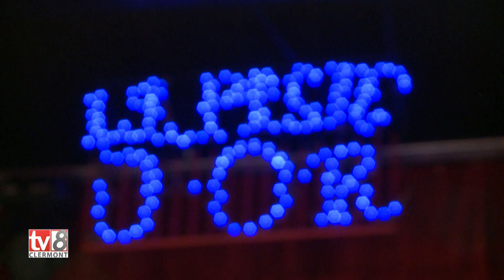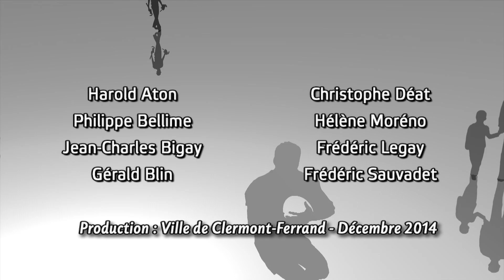Le cirque de Noël 2014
Au parc Ernest Cristal, il a fait salle comble, rassemblant petits et grands…